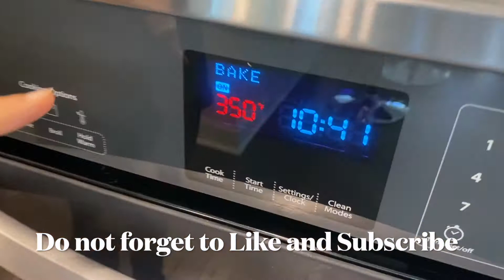ख़ास बच्चोके लिये रागी चोंकलेट केक, Healthy Ragi Chocolate Banana Cake recipe in Hindi